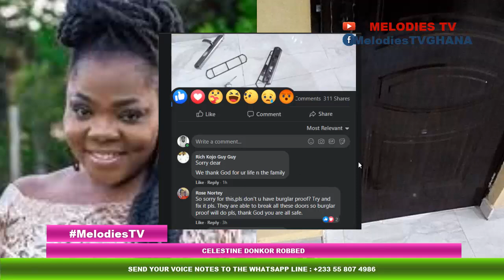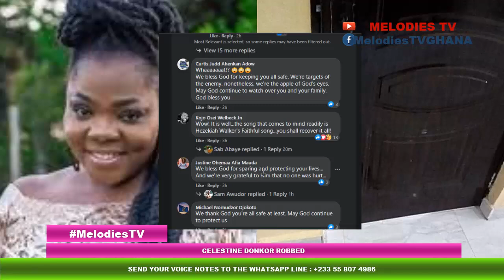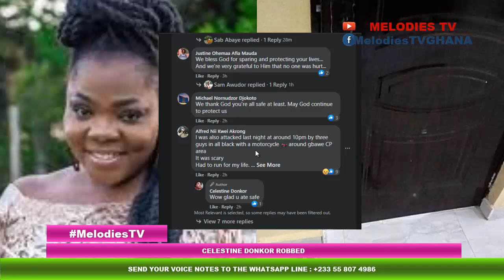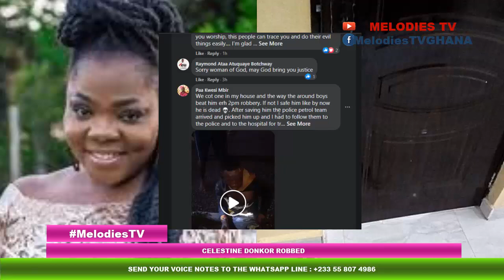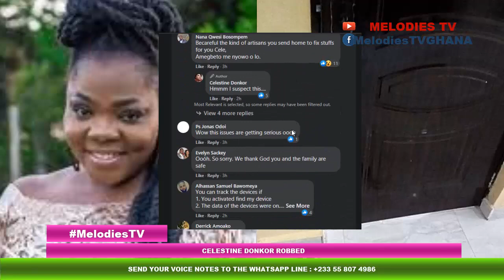Celestine Donkor ATTACKED by R0BBERS